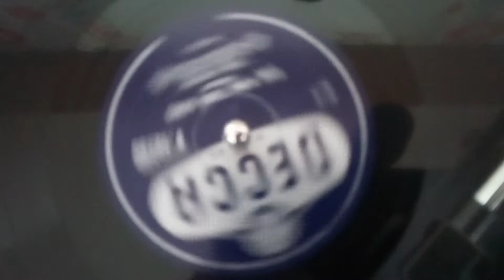Part three of the goons ying tong song from 1956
From a 78 rpm disc